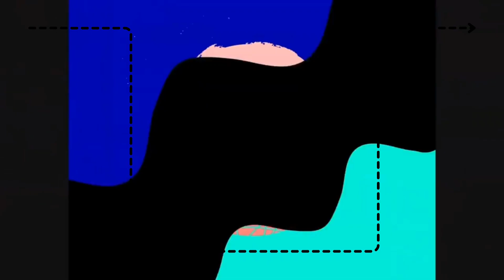Silent Partner - Space Walk (Premiere Countdown) (Canva) NEW 2022 LINE 3 END (ARROW 1) (ELBOWED)....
Silent Partner - Space Walk (Premiere Countdown) (Canva) NEW 2022 LINE 3 END (ARROW 1) (ELBOWED) (ROUND)